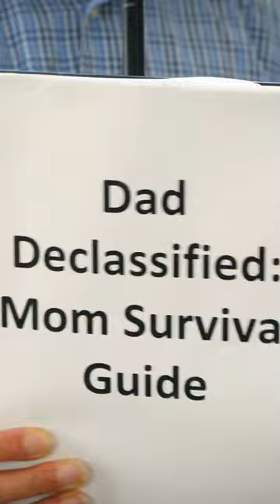When You Get in Trouble But Your Dad Doesn’t Want to Be Involved